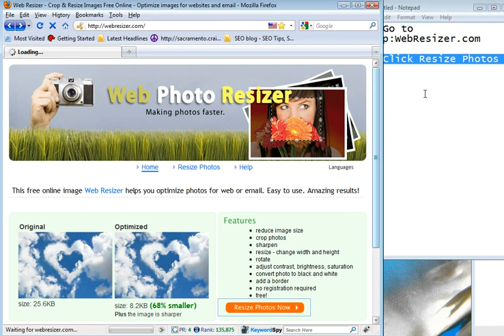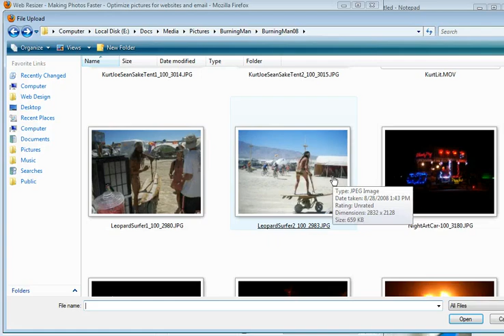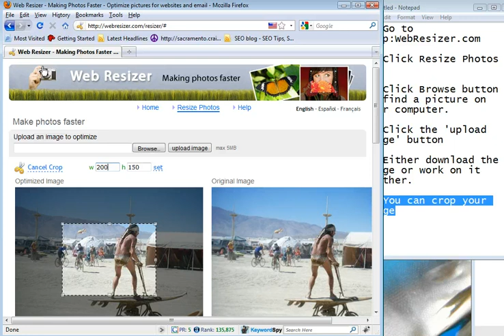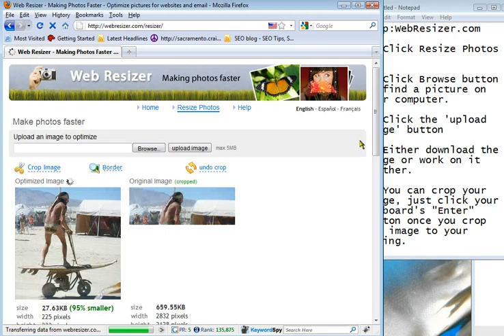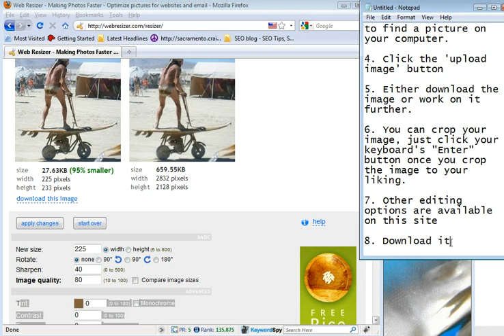How to Optimize Web Page Images for Fast Load Times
Web Design Tip by eSmartStores.com: How to make your web pages load faster by optimizing images for free.